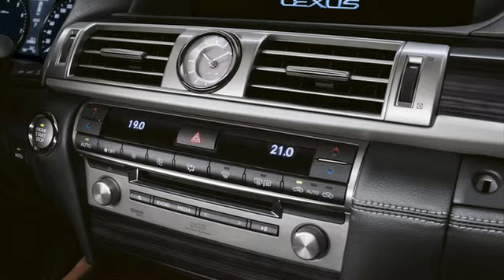Lexus LS 460L 2017 best performance and quality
Lexus LS 460L 2017, is a luxury car designed sporty and dynamic. This car has a strong performance and unmatched comfort. The car carrying the latest tech machine that is stronger, more powerful and more efficient use of fuel, coupled with the interior of the exterior that has been specifically designed to increase driving comfort.